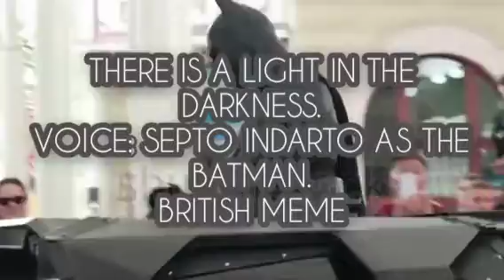There is A Light in the Darkness.